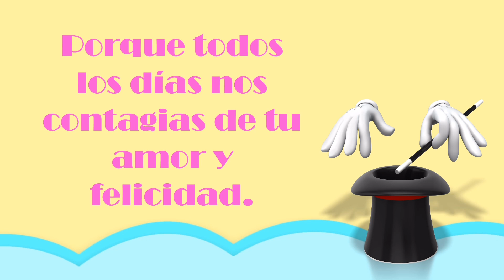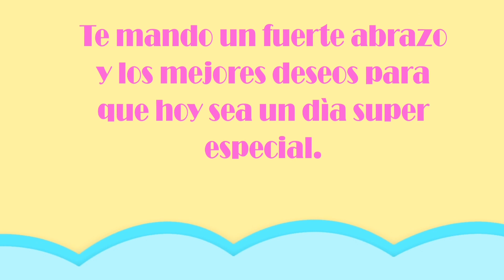Mensaje del “Día del niño” 🎉👧🏻👦🏻🎉